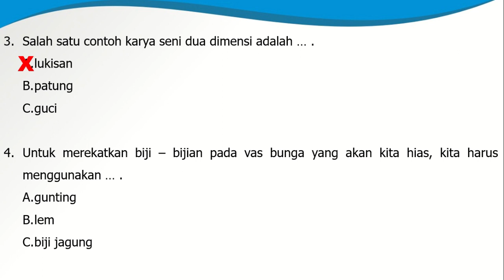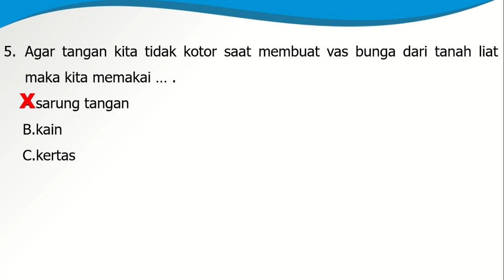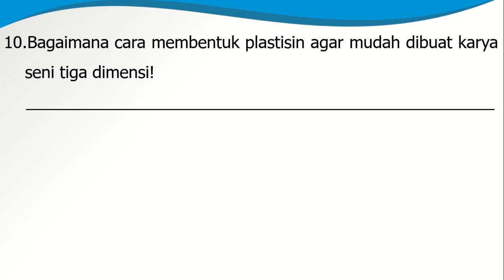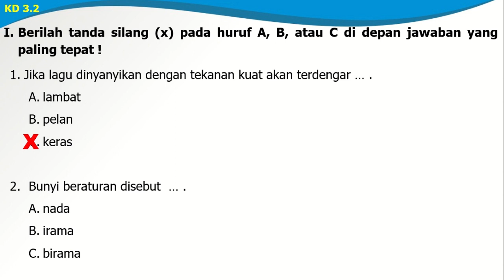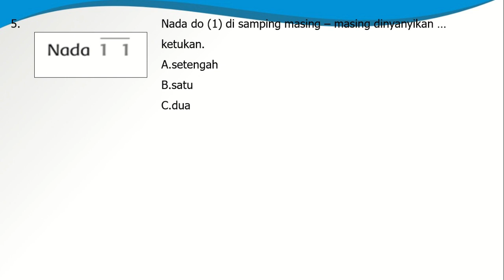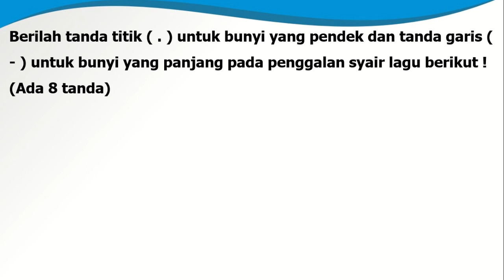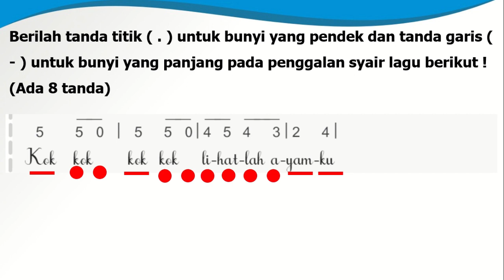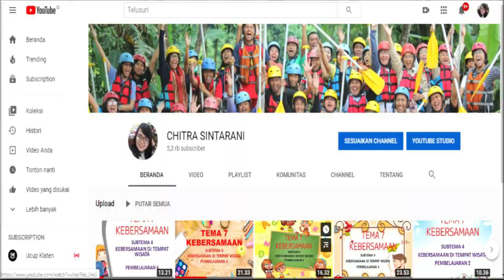Kelas 2 Tematik Tema 5 dan 6 : Latihan Soal PH, PTS, PAS, PAT SBdP KD 3.1 & 3.2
Video ini berisi pembahasan soal untuk :
Muatan Pelajaran SBdP
Tema 5 dan 6
Kompetensi Dasar /K.D 3.1 Mengenal karya imajinatif dua dan tiga dimensi
Kompetensi Dasar / K.D 3.2 Mengenal pola irama sederhana melalui lagu anak-anak